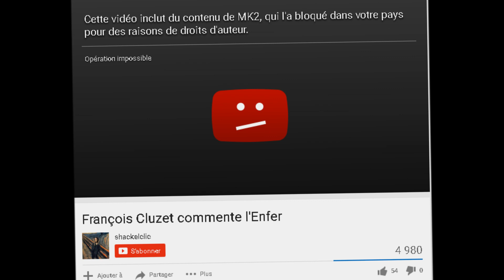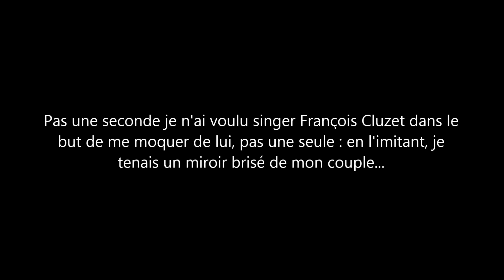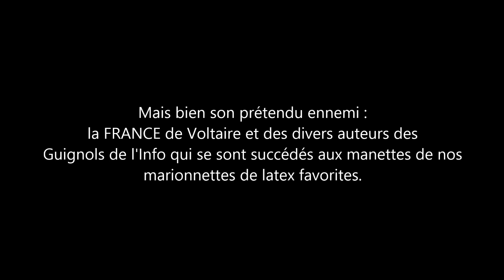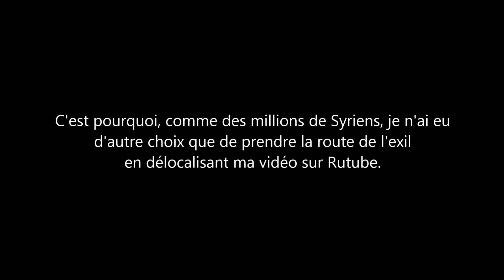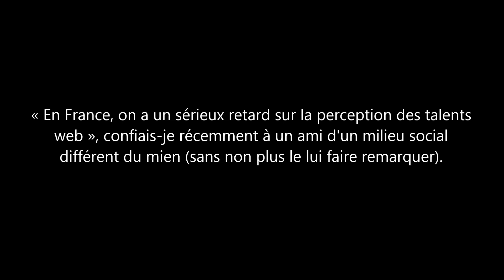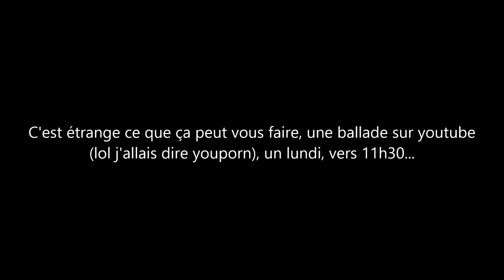Audio à volume doux de la vidéo "François Cluzet commente l'Enfer" censurée par la MK2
C'est quoi être humoriste disruptif en 2015 ? C'est déranger, visiblement.

Voici ma réponse républicaine, à lire plus qu'à écouter enfin à lire en mettant "mute" car sinon on est déconcentré croyez-moi c'était un vrai pari éditorial de laisser les deux vu la situation actuelle !